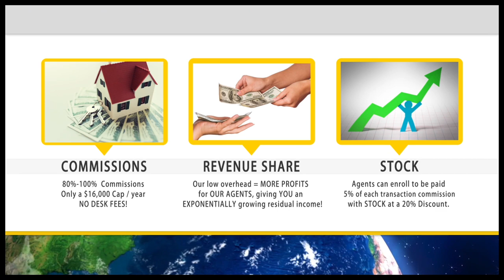Mitch Ribak - eXp Realty Video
A short video about eXp and why I joined.